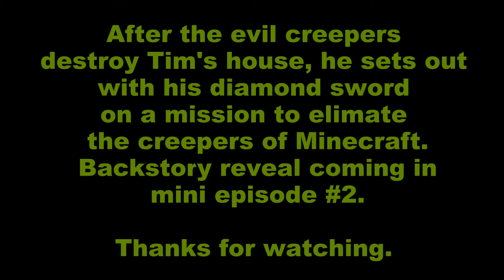Creeper Hunters Mini Episode #1 | Minecraft Animation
Tim sets out on his first fight.